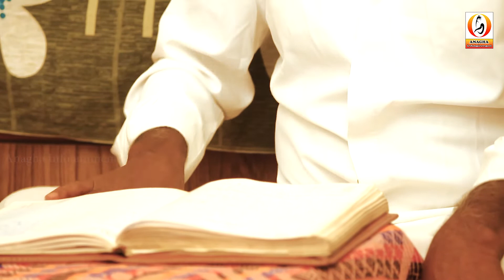Baalina Payana I ಬಾಳಿನ ಪಯಣ I Appu Tribute I K V Sreenivas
ಅಪ್ಪು ಅಭಿಮಾನಿಗಳು
ಮುತ್ಯಾಲಮ್ಮ ಭಜನಾ ಮಂಡಳಿ ಜಾಲಹಳ್ಳಿ ಗ್ರಾಮ

ಗಾಯನ - ಕೆ ವಿ ಶ್ರೀನಿವಾಸ್ (ಮಾಸ್ಟರ್)
ಸಾಹಿತ್ಯ - ಕೆ ವಿ ಶ್ರೀನಿವಾಸ್ (ಮಾಸ್ಟರ್)
ಕೀಬೋರ್ಡ್ - ಹರೀಶ್ ಪಿ
ತಬಲಾ  - ಯಲ್ಲಪ್ಪ ಕೆ